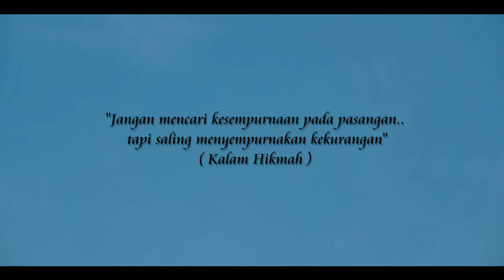SHIDEE KHAYRAN • Hadirmu (Official Music Video)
Artis : Shidee Khayran
Lagu/Lirik : Ustaz Huri
Mixing/Mastering : Amin Nordin
Producer: Ustaz Huri
Co-producer: Amin Nordin
Studio Rakaman: Tarbiah Sentap Studio
Muzik Video : Shahril Zainal (Tanjak Hi tam's)
Penampilan Istimewa : Imam Muda Nazrul bersama zaujah & anak anak

LOKASI :
- The Ark Lumut Perak
- Tanjung Kepah Lekir Perak
- Rania Beach Teluk Senangin Perak